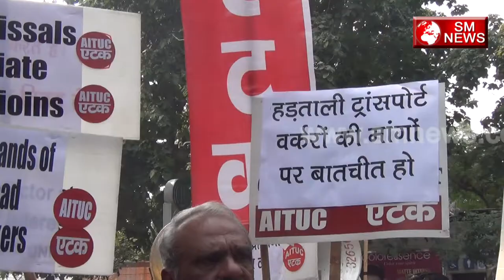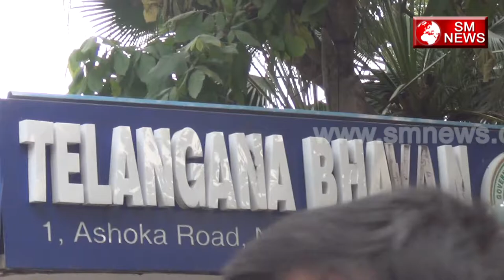यह कहकर मुद्दों से भाग रही है सरकार AIUTC protest